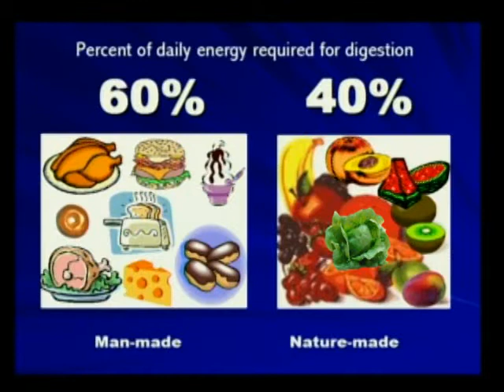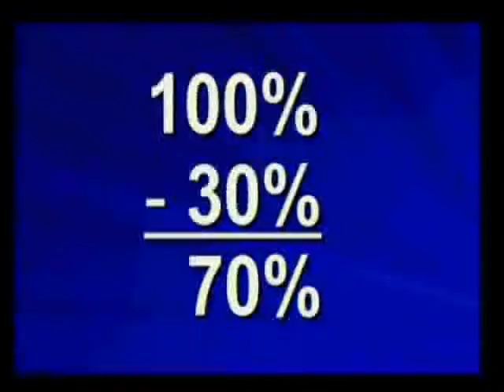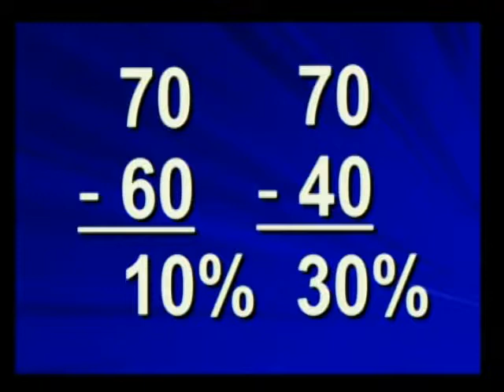Digestion and Disease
Efficient digestion plays a critical role in healing and staying healthy. See health101.org for more info.